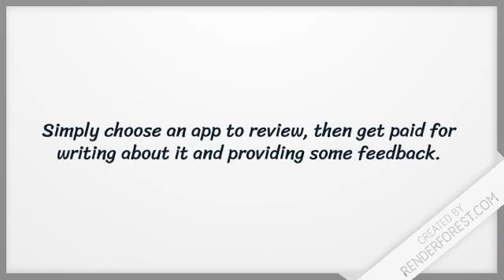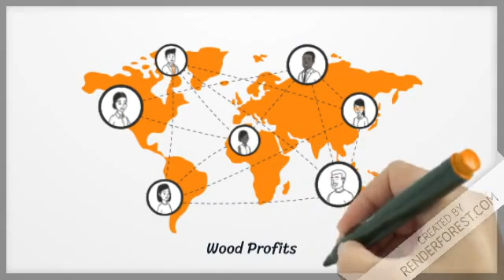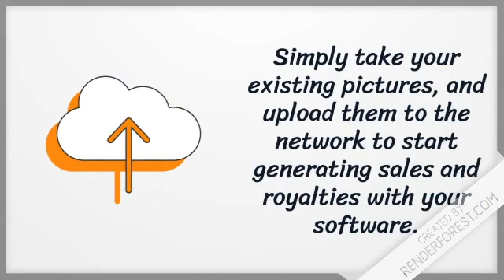MAKE MONEY ON THE INTERNET and Live the Life you dreamed of. Super Affiliate System, Traffic Bots,.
2-hour FREE Training on how you can profit as an affiliate using John's 3 step system.
Traffic Bots
Start generating free traffic, with 10x software bots.
AppCoiner
Get paid to test apps. Simply choose an app to review, then get paid for writing about it and providing some feedback.
Paid Social Media Jobs
Learn how a handful of people are generating a part-time income, working for some of the biggest social media companies.
Wood Profits
Discover The Step-By-Step Guide To Launching Your Woodworking Business From Home... With Minimal Capital.
Photo Jobz
Get paid to take photos. Simply take your existing pictures, and upload them to the network to start generating sales and royalties with your software.
Enjoy Ian Jackson  (jacko434)
I get paid commission if you buy any program from me.